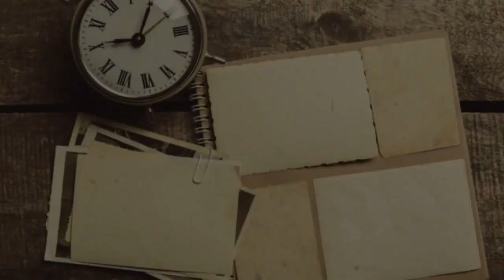همّك_همّي قصص و عبر الهجرة النبوية - محمد نوح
مواقف لسيد المرسلين محمد صلى الله عليه وسلم في برنامج همك همي مع د. محمد نوح

السيرة,مواقف,السيرة النبوية,الحلقة الاخيرة,السيره,اعظم مواقف,ألسيرة النبوية,مواقف بكى فيها النبي,7 مواقف بكى فيها النبي,10 مواقف بكى فيها النبي,7 مواقف كبرى فى طفولة النبي,السيرة النبوية طارق السويدان,السيرة النبوية في القرآن الكريم,القيم التربوية في السيرة النبوية,السنة,السيرة النبوية طارق السويدان الحلقة 1,الهجرة,سيرة,اقوال,سيرة رسول الله طارق السويدان,وقفات,الكفار,الخلفاء,الفاروق,السعودية,موقف محرج,المغامسي,موقف مؤثر,rap اطفال
مع الرسول,الرسول والكرم,مواقف,حياة الرسول,اعظم مواقف,برنامج مع الرسول,اخبرنا بها الرسول,مواقف بكى فيها النبي,7 مواقف بكى فيها النبي,10 مواقف بكى فيها النبي,مع الرسول راتب النابلسي,مع الرسول صلى الله عليه وسلم,مع الرسول محمد راتب النابلسي,كيف كان الرسول ﷺ
محمد نوح رمضان
برنامج محمد نوح 2021